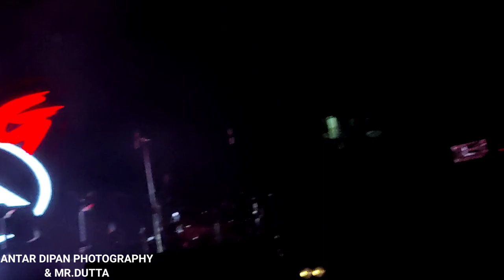HEMFLUENCE 2K22 UNDERGROUND AUTHORITY X NIKHITA GANDHI & THE BOLPUR BLUES.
HEMFLUENCE 2K22
Organized by heramba chandra college student union
This video consists some of the moments of HEMFLUENCE 2K22
Photography credits